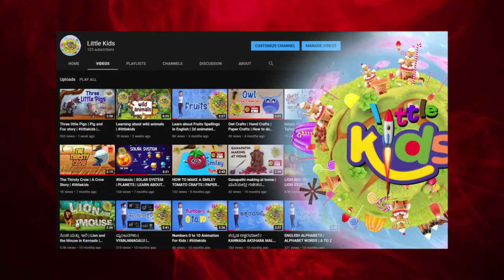ದ್ವಿತ್ವ- ಇದೆಂಥಾ ಟೈಟಲ್ ಗುರು..!? | DVITVA | PUNEETH RAJKUMAR | VIEWPOINT KANNADA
ದ್ವಿತ್ವ- ಇದೆಂಥಾ ಟೈಟಲ್ ಗುರು..!?